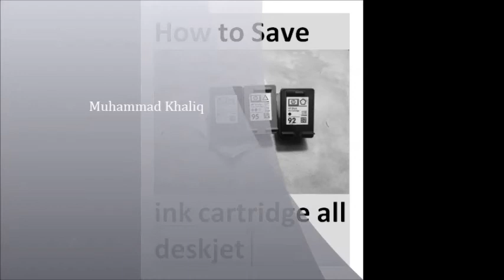How to Save ink cartridge all deskjet printer